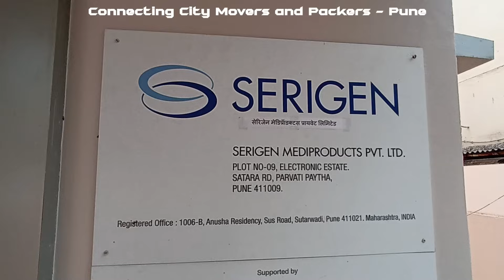Industrial Shifting and Relocation Services in Pune | Industrial packers and movers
Business relocation can be a daunting task for any company. It requires careful planning, coordination, and execution to ensure a smooth transition to the new location. This is where movers and packers can be of great help. They provide specialized business relocation services to help companies move their office, equipment, and supplies from one location to another. In this article, we will discuss the benefits of business relocation services by movers and packers, as well as the process involved in this type of move.

Benefits of Business Relocation Services by Movers and Packers

Expertise in handling delicate equipment and supplies
Business relocation involves moving a wide range of equipment and supplies, including computers, servers, printers, furniture, and other delicate items. Movers and packers have the necessary expertise and equipment to handle these items with care, ensuring they are not damaged during the move. This can save companies from expensive repairs or replacements and minimize downtime due to equipment failure.

Efficient packing and unpacking services
Movers and packers provide efficient packing and unpacking services to ensure that all equipment and supplies are properly labeled, packed, and transported to the new location. This can save companies time and effort in packing and unpacking, and reduce the risk of items getting lost or damaged during the move.

Cost-effective and time-saving
Business relocation services by movers and packers can be cost-effective and time-saving for businesses. Movers and packers have the necessary resources and equipment to move large quantities of equipment and supplies quickly and efficiently. This can help companies avoid the cost of hiring additional staff or purchasing equipment to handle the move themselves.

Process of Business Relocation Services by Movers and Packers

Consultation and assessment
The first step in business relocation services is the consultation and assessment. Movers and packers will meet with the company to discuss the scope of the move, the timeline, and the specific needs of the business. They will then conduct an assessment of the current location to determine the equipment and supplies that need to be moved, as well as any potential challenges that may arise during the move.

Planning and coordination
Once the assessment is complete, movers and packers will create a customized plan for the move. This plan will include a detailed timeline, a list of equipment and supplies to be moved, and a plan for packing and transportation. Movers and packers will also coordinate with the company's IT department to ensure that all computer systems and servers are properly shut down and safely transported to the new location.

Packing and transportation
Movers and packers will begin the packing process, carefully labeling and packing all equipment and supplies for safe transport. They will also use specialized equipment to move heavy items such as furniture, filing cabinets, and equipment. Movers and packers will then transport all items to the new location.

Unpacking and set up
Once all items have been transported to the new location, movers and packers will begin the unpacking and set up process. They will carefully unpack and set up all equipment and supplies according to the customized plan, ensuring that everything is in working order before leaving the new location.

Conclusion

Business relocation can be a complex and stressful process for any company. However, with the help of business

Danger Snow - Dan Hening
Crock Pot - Diamond Ortiz
Same Time - Spence
Industrial packers and movers
Factory relocation services
Industrial equipment movers
Heavy machinery shifting
Commercial moving services
Plant relocation services
Industrial moving companies
Business relocation services
Office moving services
Industrial transport services

Muhitt Sharrma
Moving & Storage Service